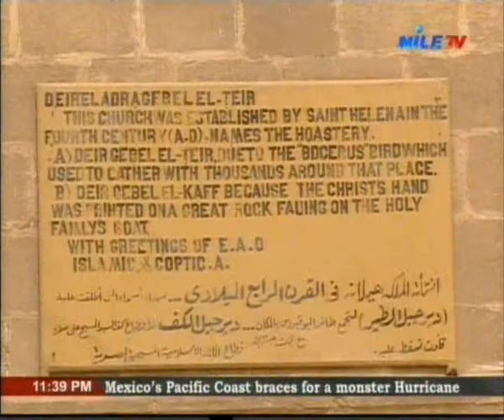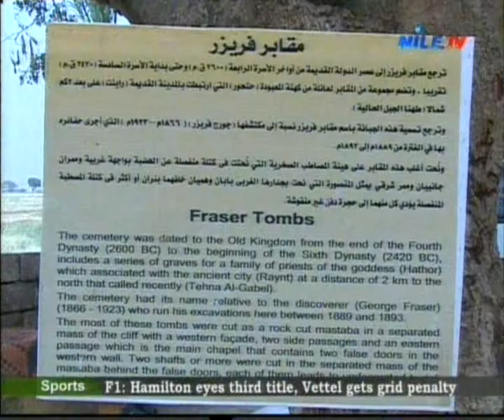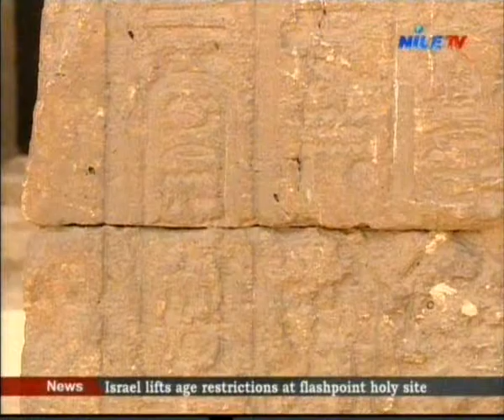Tour in Egypt 23 10 2015